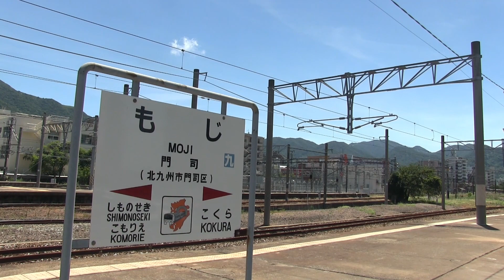JR九州415系 100番台 (後編 117編成〜) "引退記念" 走行シーン集 (白電・鋼製車) 交直流電車 【国鉄型車両】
この動画では415系鋼製車(白電)の引退を記念し、過去に撮影した列車走行シーンをお送りします。
(引退を“記念”とするのは複雑ですが、今まで長くお世話になった気持ちをこめて記念とさせて頂きます)
今回は100番台の走行シーン後編です。100番台は多くが2022年9月23日のダイヤ改正前まで現役で活躍していました。

他の番台"引退記念"走行シーン動画も投稿中！

813鉄道chでは「鉄道動画」や「乃木坂46・日向坂46関連動画」を